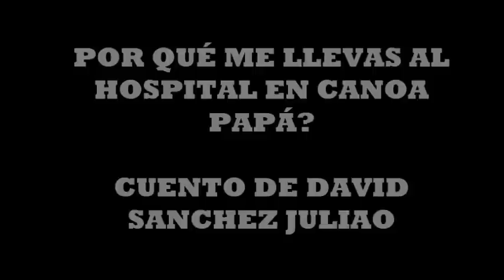POR QUÉ ME LLEVAS AL HOSPITAL EN CANOA PAPÁ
EXCELENTE MONOLOGO DEL MEMORABLE DAVID SANCHEZ JULIAO. Q.E.P.D.